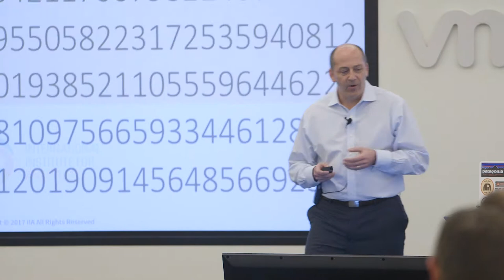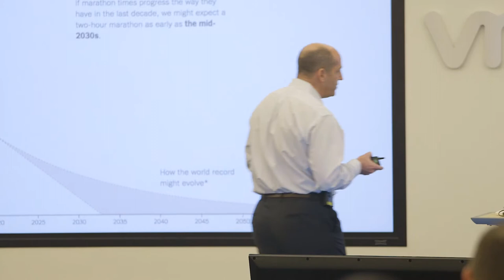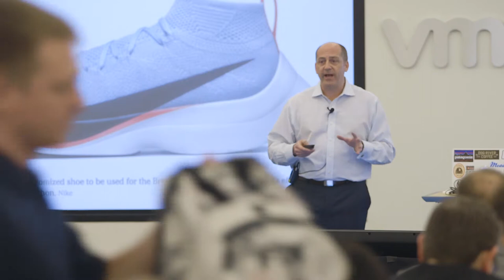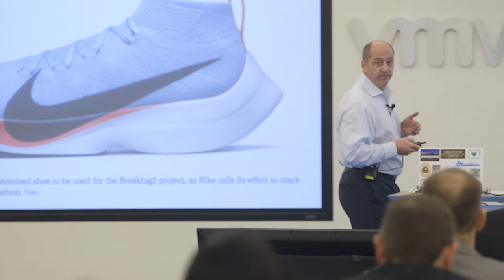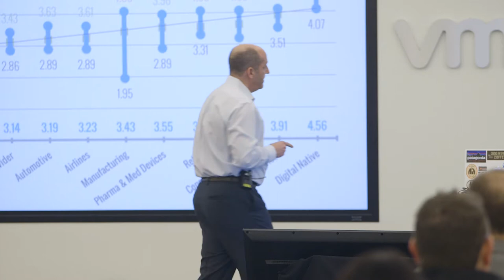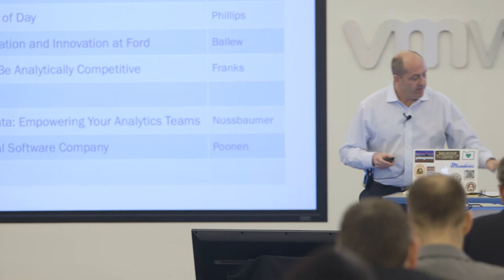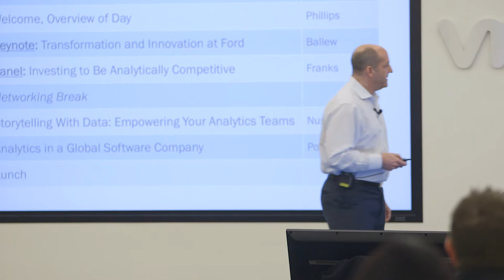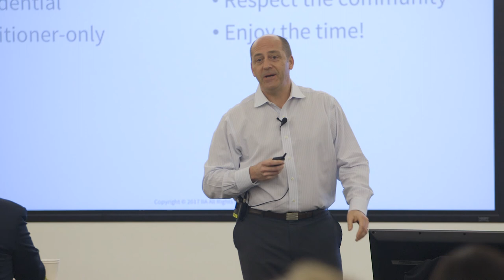Jack Phillips at the 2017 Analytics Symposium - Silicon Valley